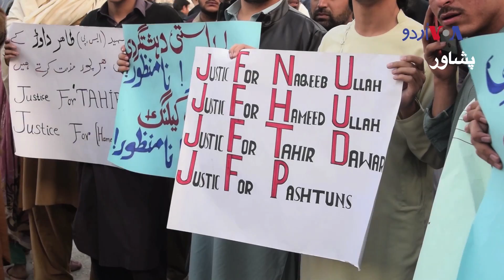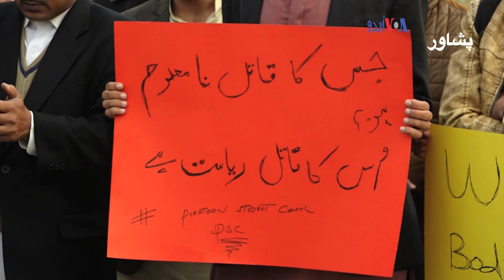طاہر داوڑ کی ہلاکت کے خلاف پی ٹی ایم کا ملک گیر احتجاج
پاکستانی پولیس افسر طاہر داوڑ کی ہلاکت کے خلاف پشتون تحفظ موومنٹ نے جمعرات کو خیبر پختونخوا کے صوبائی دارلحکومت پشاور سمیت دیگر اضلاع کے علاوہ وفاقی دارلحکومت اسلام آباد میں بھی احتجاجی مظاہرے کیے گئے۔